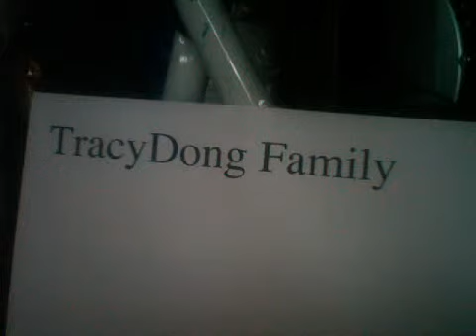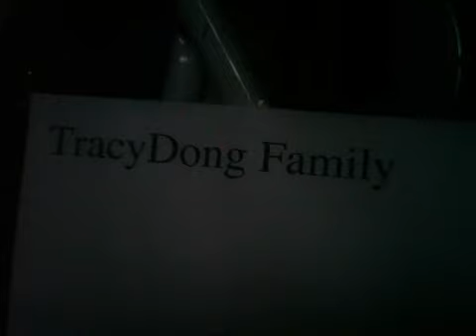Webcam video from January 24, 2015 12:58 AM (UTC)